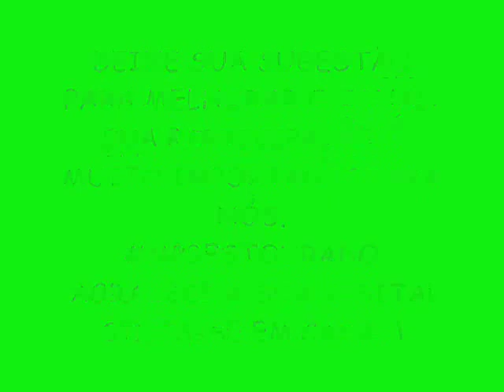LEVA NÓIZ VERÃO 2015 LANÇAMENTO - RALADINHA